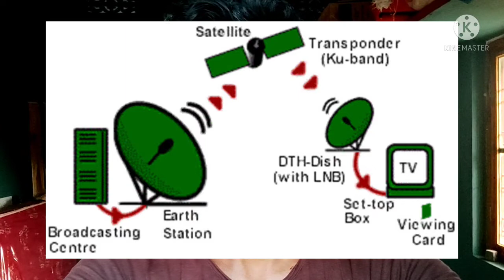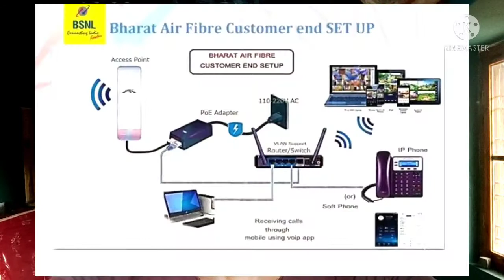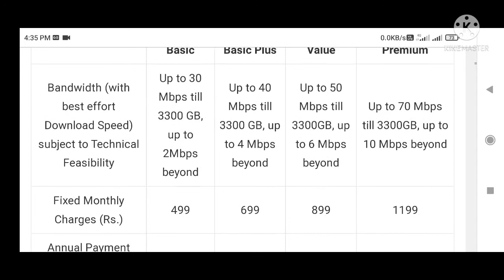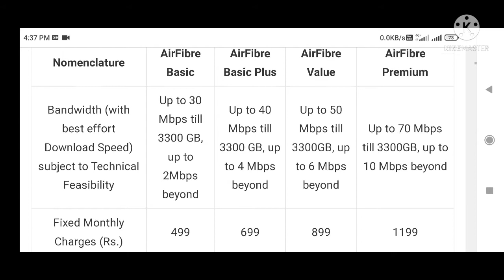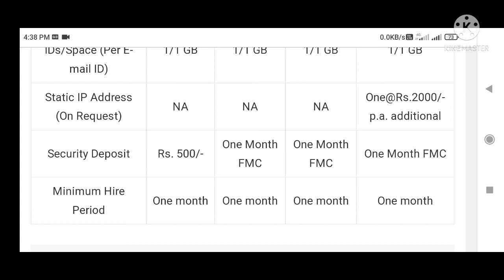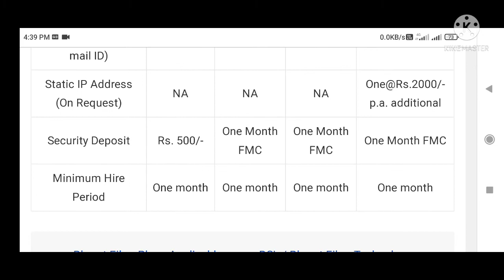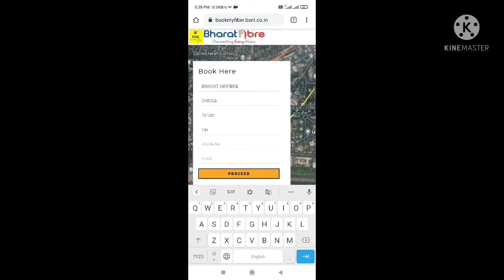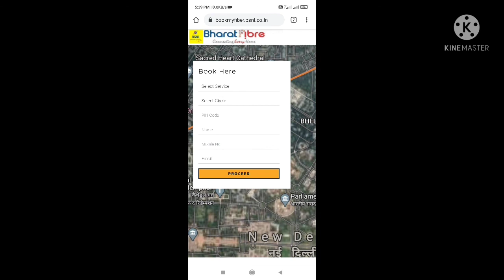BSNL AirFiber | how to apply For BSNL Airfibre | installion charges | speed | plants